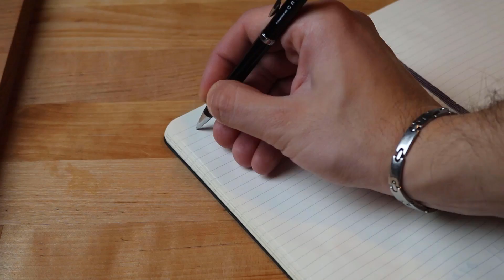Tiramisu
Odličan recept za kremasti tiramisu bez puno muke.

Sastojci:
6 žutanjaka / egg yolks
60 ml mlijeka / of milk
50 g šećera za manju količinu mlijeka / of sugar for the smaller amount of milk
40 g brašna / of all purpose flour
420 ml mlijeka / of milk
100 g šećera za veću količinu mlijeka / of sugar for the bigger amount of milk
225 g mascarponea / of mascarpone
55 g margarina - of butter
2 žličice vanilija ekstrakta / tsp of vanilla extract
350 ml vruće vode / of hot water
1.5 - 2  žličice kave / tsp of coffe
60 g šećera za kavu / of sugar for the coffe
kakao u prahu po želji / cocoa powder
naribana čokolada po želji / grated chocolate
piškote po potrebi / ladyfingers
120 ml ruma (60 ml za kremu, 60 za kavu) / of rum (60 ml for the filling , 60 for the coffe)